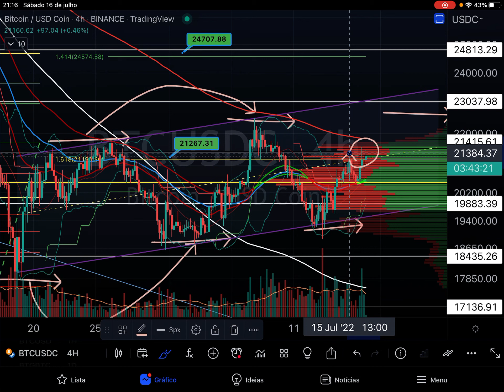BTC/USDC 4 HORAS 16/07/2022